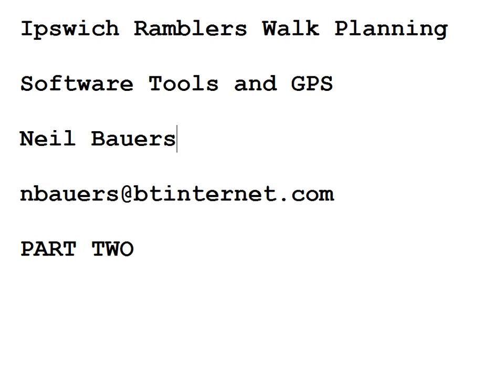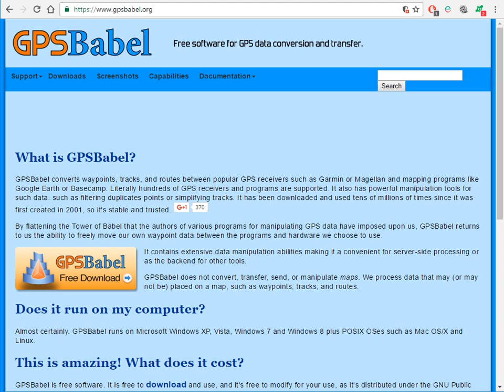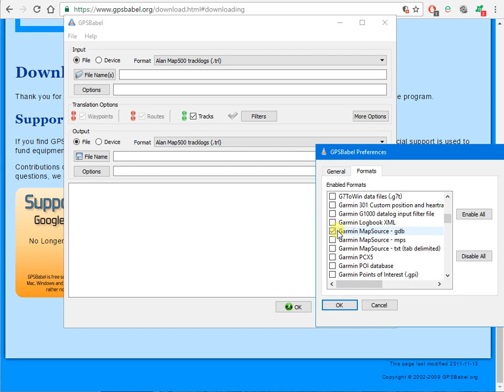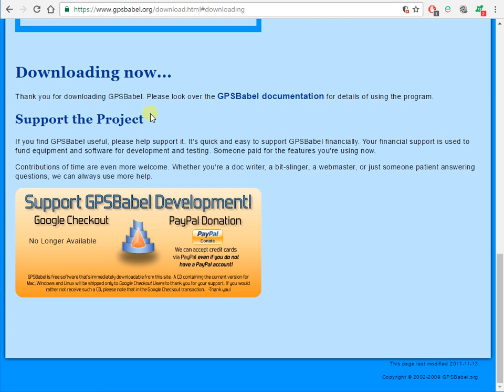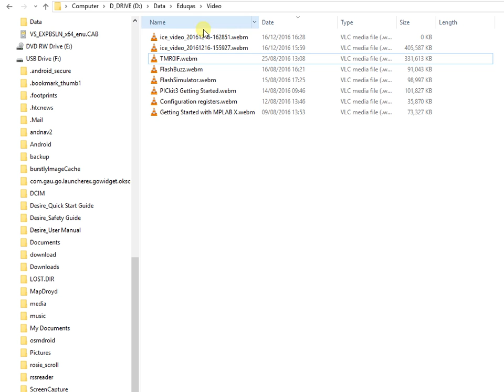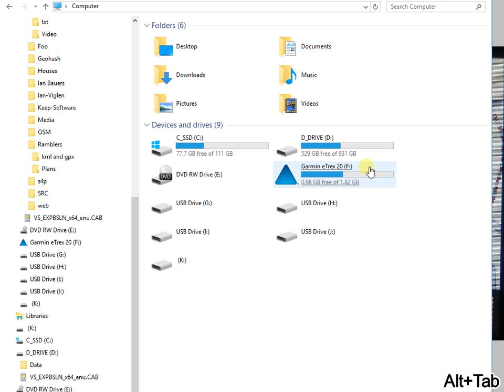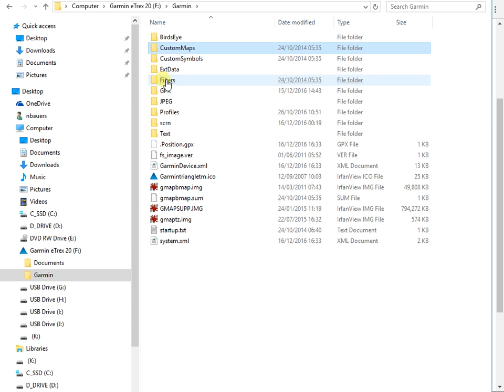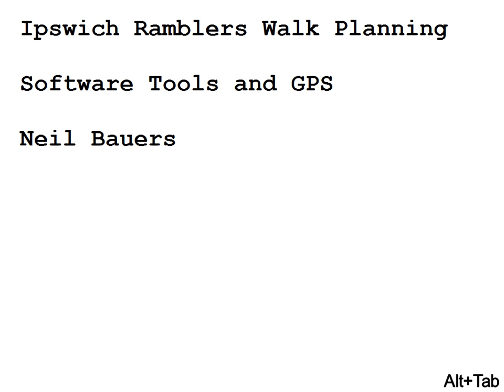Ipswich Ramblers Walk Planning Part Two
An eight minute video about Google Earth, GPSBable and Garmin GPS receivers. A walk planned in Google Earth is saved as KML, converted to GPX and uploaded to a Garmin GPS receiver.